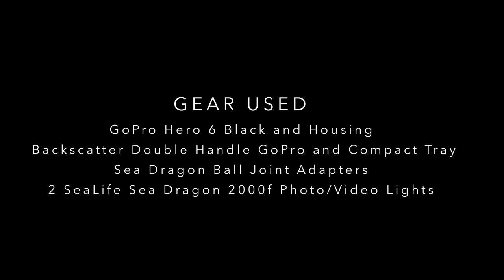GoPro Ready with the SeaLife Sea Dragon 2000F Photo/Video Light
Alex Lindbloom tests out a killer action cam and video light combo in the waters of Belize, the Philippines, and Indonesia’s Komodo Island